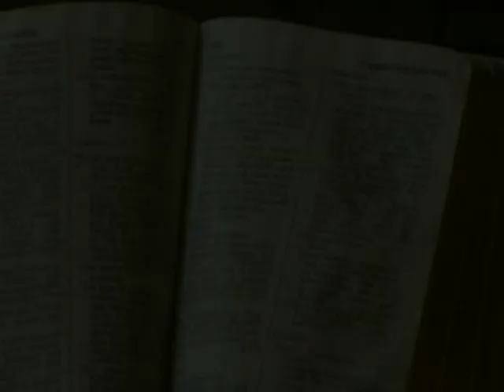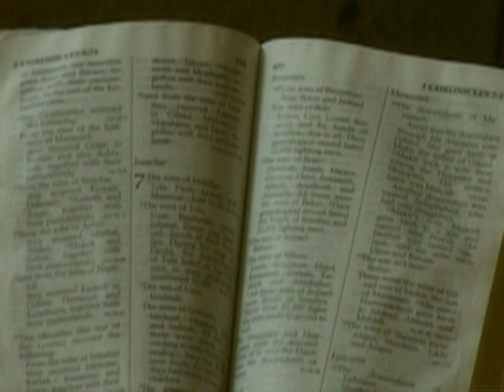ALBUM 1- CHAKUTUMAINI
Going down memory lane